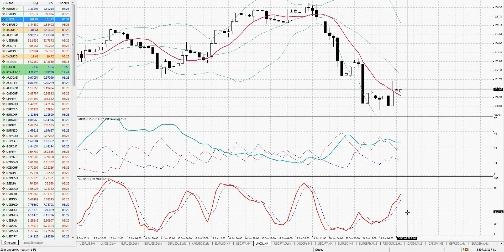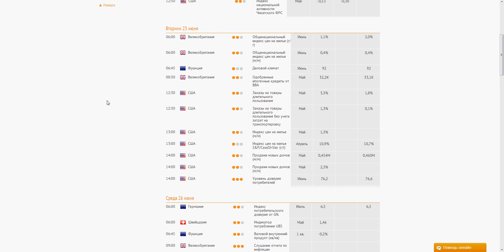Утренняя аналитика от AForex за 5 минут. 25.06.2013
Каждое утро аналитики компании AForex делают обзор основных макроэкономических событий, способных оказать влияние на движение рынка, а также проводит технический и фундаментальный анализ в режиме on-line.

Видео-аналитика от AForex предназначена как для начинающих трейдеров, так и для специалистов с опытом работы на международном валютном рынке Forex.